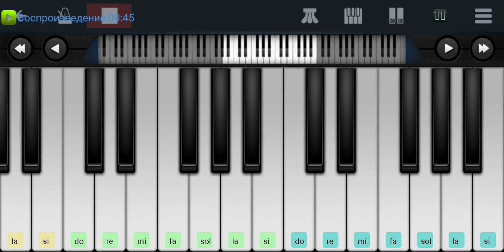Сектор Газа,,ШАРЫ" Perfect Piano на пианино одним пальцем